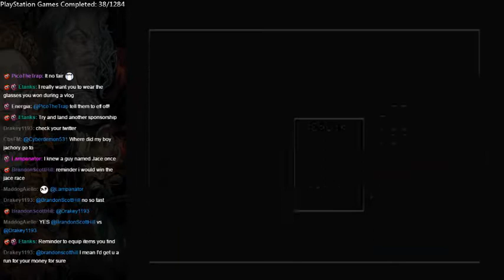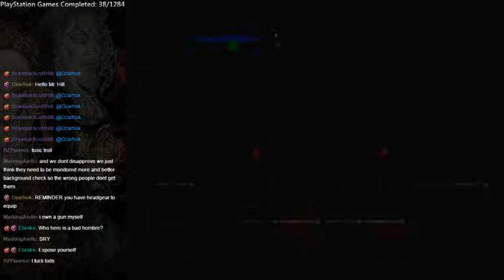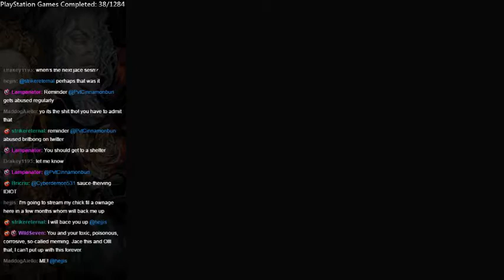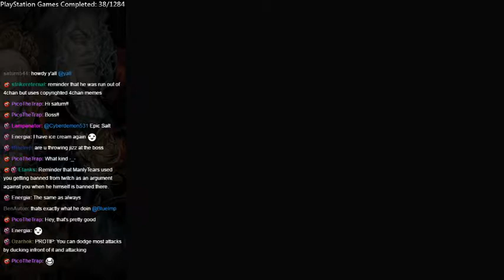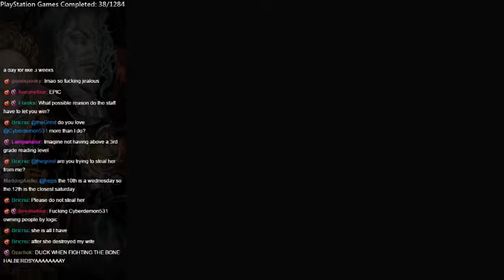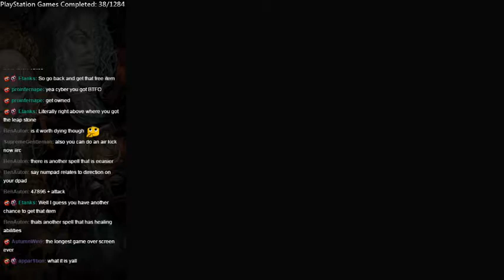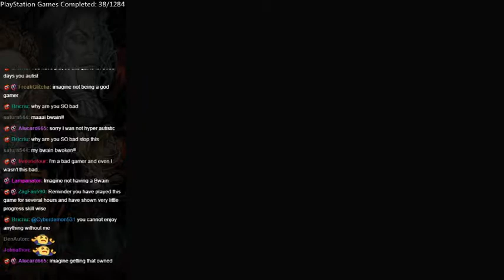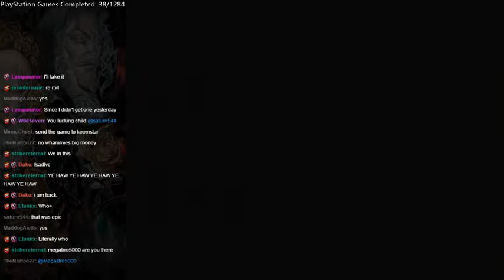Castlevania: Symphony of the Night (PS1) Playthrough - Part 3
Goin in and goin hard.